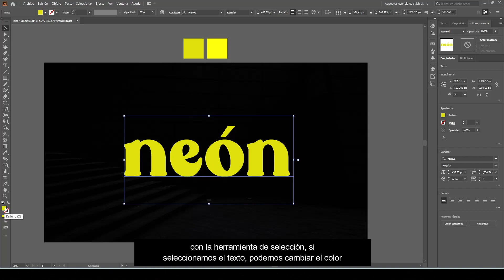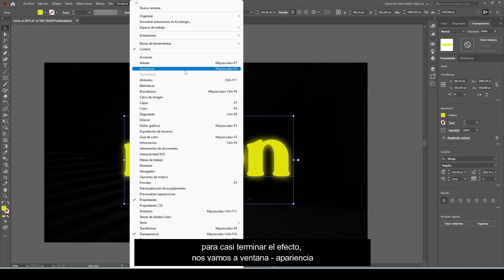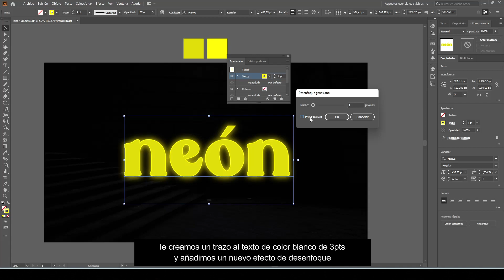✅ Cómo crear efecto neón en Illustrator paso a paso | Tutorial Illustrator | Sinergia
¡Hola amigos! ❤️‍🩹
En este nuevo vídeo vamos a realizar un Efecto NEÓN en el texto de nuestra tipografía y  para realizarlo vamos a trabajar con nuestro buen amigo Adobe illustrator. Así que quédate hasta el final porque vas a aprender muchísimo!!!